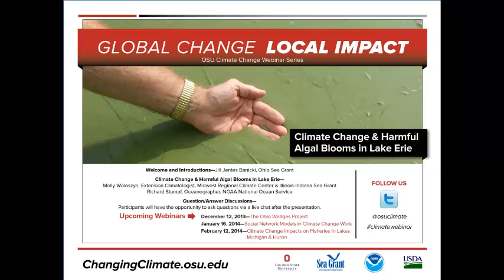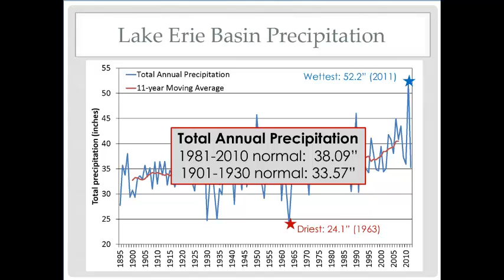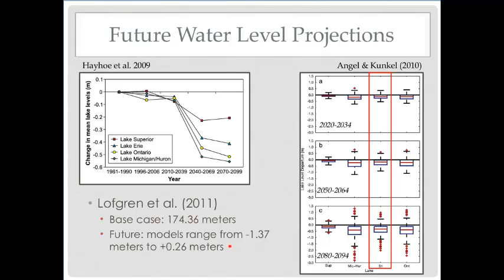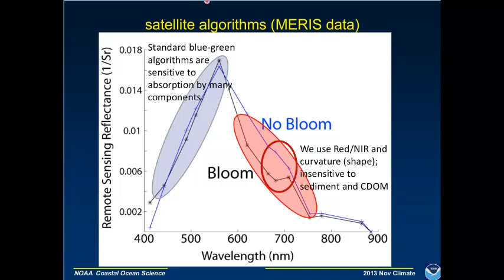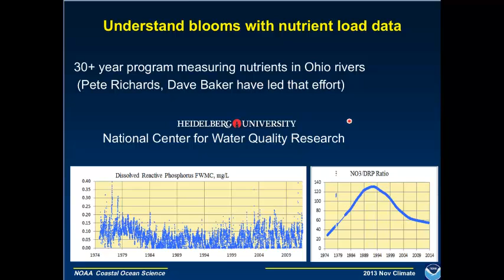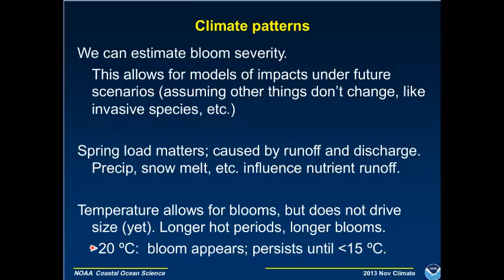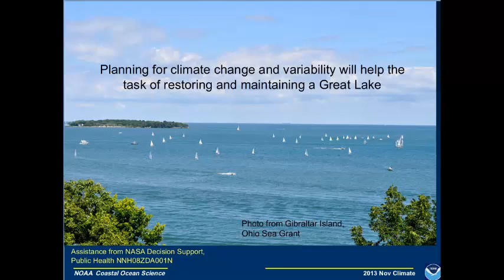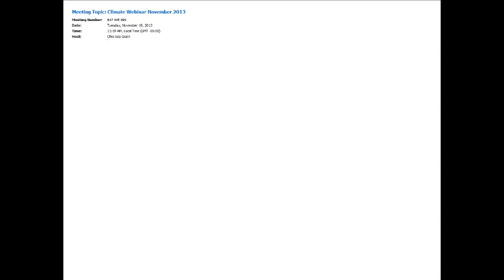Climate Webinar: Harmful Algal Blooms in Lake Erie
Harmful algal blooms continue to be a problem for the Lake Erie ecosystem and lakeshore communities, and predicted climate change impacts like increased heavy precipitation and higher temperatures have the potential to worsen these problems in the future. Focusing on Lake Erie, this webinar will provide information about:

Historical climate and potential future impacts of climate change in the Lake Erie basin.
How climate change could impact Lake Erie nutrient levels that drive harmful algal blooms
The potential effects of reduced lake ice and higher temperatures on algal blooms' length and size

Molly Woloszyn
Richard Stumpf, Ph.D.